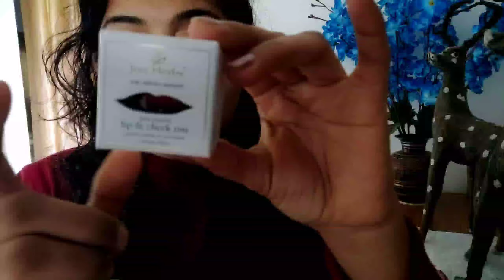Smytten app review ll Get free product sample to try ll Real or fake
Product links:-

Until next time, much love Deepa
All the content on this channel belong to me. kindly don't copy or reproduce content without my prior explicit permission.
Vlogs with Deepa